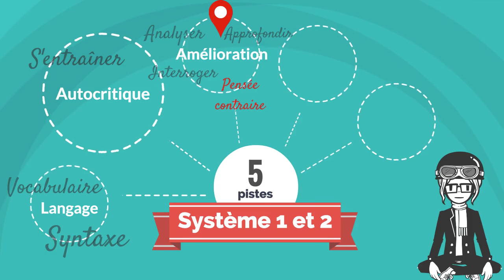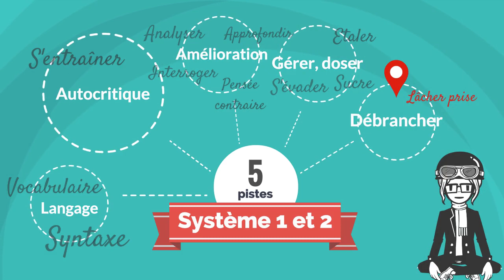Notre cerveau a-t-il deux vitesses ? par Foad Spirit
Comment notre cerveau fonctionne-t-il ? Comment appréhende-t-il la réalité ? Comment fait-il des choix ?

Daniel Kahnemen, psychologue et prix Nobel d'économie nous livre les conclusions de vingt années de recherche sur les biais cognitifs, la théorie de la perspective et ses travaux sur le bonheur,  au travers de son ouvrage paru en 2011 :  "Système 1 et système 2, les deux vitesses de la pensée".

Découvrez les deux modes de pensée de notre cerveau...

A bientôt.